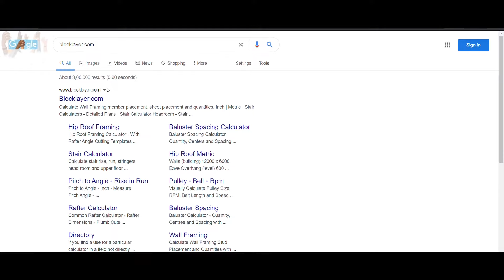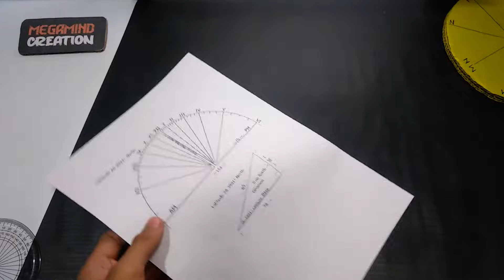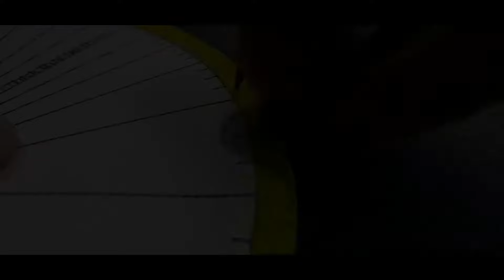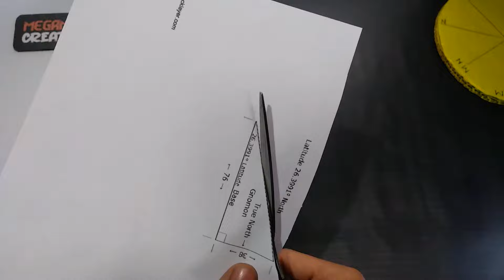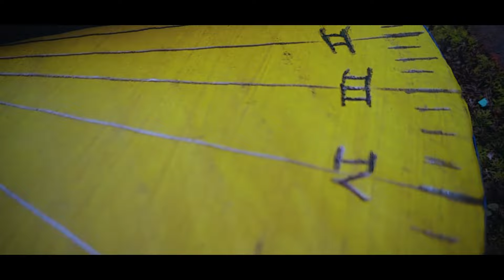How to make a sundial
Hey, guys in this video I will show you how to make a sundial for a school project.

ABOUT SUNDIAL:
A sundial is a device that tells the time of day when there is sunlight by the apparent position of the Sun in the sky. In the narrowest sense of the word, it consists of a flat plate and a gnomon, which casts a shadow onto the dial.

DESCRIPTION:
The simplest sundial consists of two parts: a flat plate and a gnomon (or stick) that casts a shadow on the plate. When the sundial is properly aligned it will tell the local solar time. This may have to be adjusted to find national clock time due to longitude, season, and daylight savings time.

IMPORTANT:
Face the gnomon in true north direction for accurate casting of shadow.